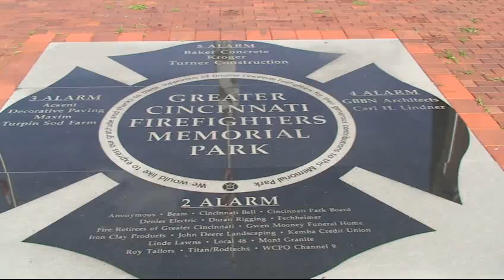Scoop :60 | A Moment to Reflect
Welcome to Scoop :60, our weekly video real estate blog! We'll cover real estate market news, topics of local interest, home tips + more!

On this 14th anniversary of the attacks of September 11, 2001, we pause for a moment at our Cincinnati firefighter and police memorials to express our gratitude for our first responders.  Never forget.